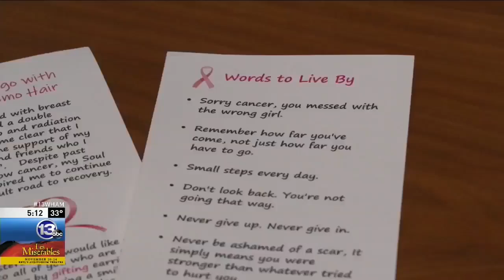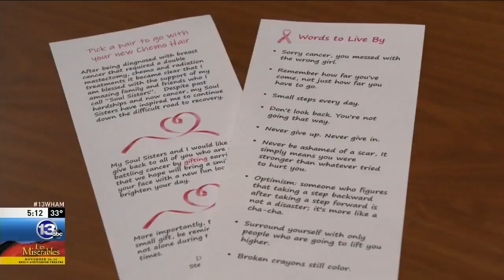Someone You Should Know: Stephanie Shirley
When her daughter was killed 11 years ago, no one would have blamed Stephanie Shirley if the grief had broken her spirit. Now, dealing with another tragedy and a cancer diagnosis, she keeps fighting back with a courage that makes her Someone You Should Know.